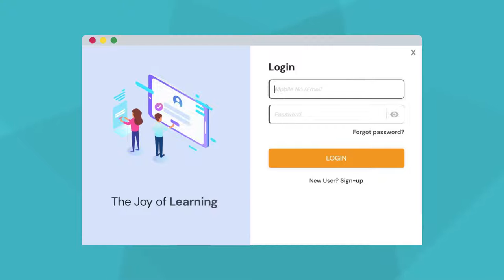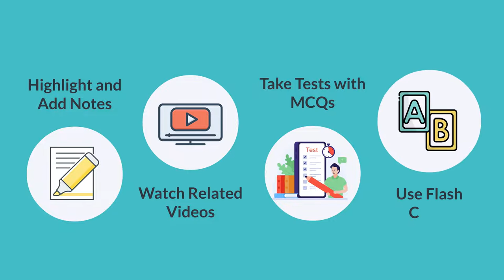Wonderslate eBooks store integration for your schools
Wonderslate provides you the website and eBooks store integration for your school.
Along with this you will also get complimentary digital library and all the technology required for your school.

Wonderslate is here to redefine the learning experience. Our Wonderslate eBooks come with reading materials, audiobooks, videos, interactive quizzes, highlighting, and analytics to assist in the learning process.